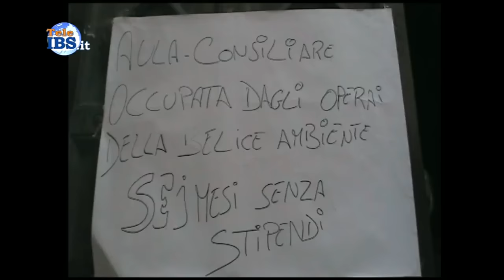2016-03-25 Una pasqua di occupazione e protesta per gli operatori della Belice Ambiente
Una pasqua di occupazione e protesta per gli operatori della Belice Ambiente.